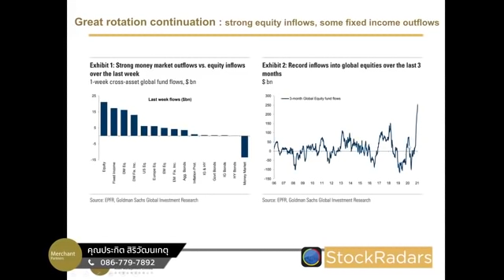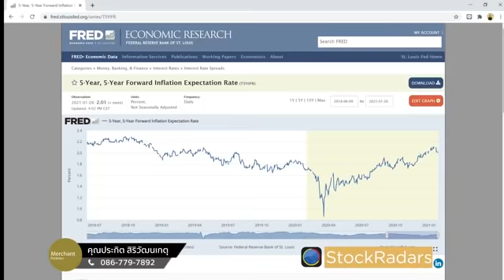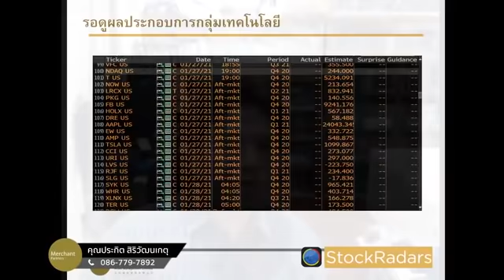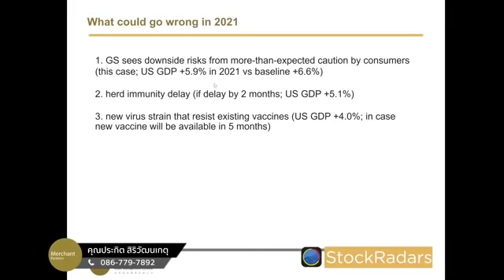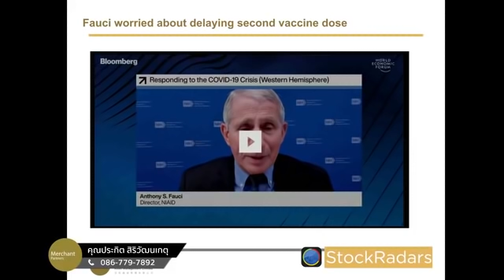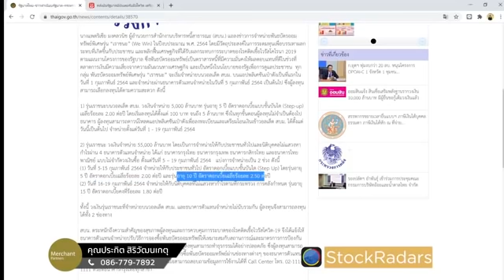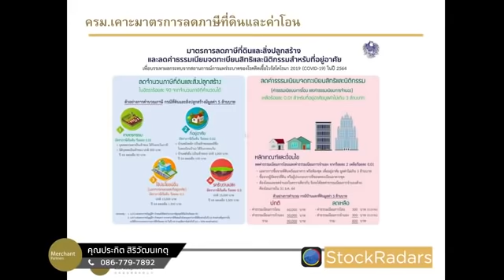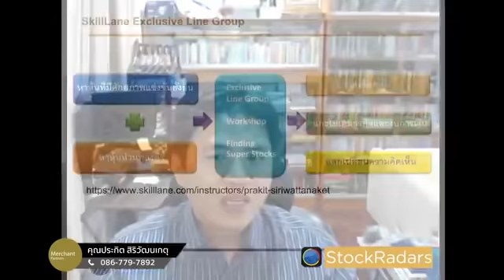Great rotation เงินกำลังไหลเข้าหุ้น การประกาศผลประกอบการและการประชุม FOMC จะทำหุ้นขึ้นได้แค่ไหน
Great rotation เงินกำลังไหลเข้าหุ้นอย่างหนักหน่วง การประกาศผลประกอบการและการประชุม FOMC จะทำหุ้นขึ้นได้แค่ไหน
Great rotation เงินกำลังไหลเข้าหุ้นอย่างหนักหน่วง หุ้น Tech กลับมาบูมอีกครั้งเพราะอะไร
Goldman sachs มองอะไรจะเป็นความเสี่ยงที่ทำให้ทุกอย่างผิดไปจากที่คาดหมายบ้าง
รัฐบาลเร่งออกมาตรการและเร่งกู้ กลุ่มไหนจะดีมาฟังกัน